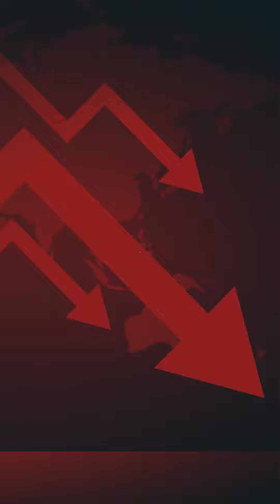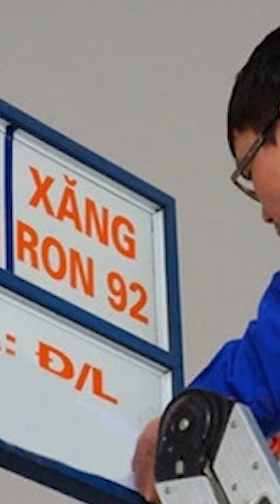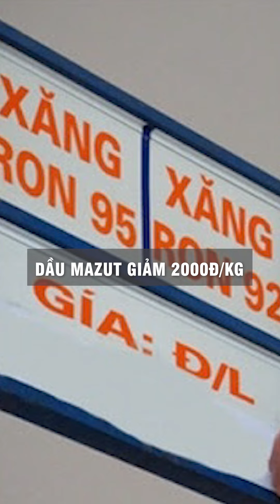Nhịp đập thị trường 11/07/2022: ĐẦU TUẦN ẢM ĐẠM | Anh Lương Vịt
Em tư vấn hỗ trợ 1-1 các bác nhớ -  ☎️ 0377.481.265 - Anh Lương Vịt (zalo)
Tham gia cộng đồng đầu tư cùng Anh Lương Vịt tại:
🔥 Room KH víp (Mở tài khoản gắn ID hoặc đóng phí)